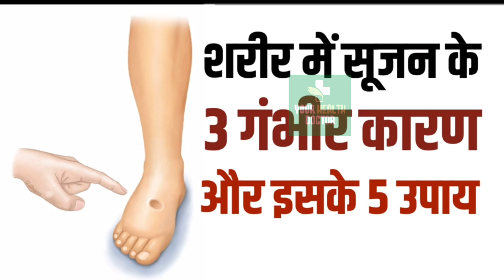3 causes of swelling सूजन के तीन गंभीर कारण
Amazon swelling किसी भी हेल्थ की समस्या के लिए आप हमें ईमेल करें